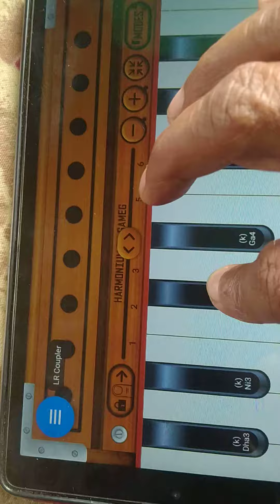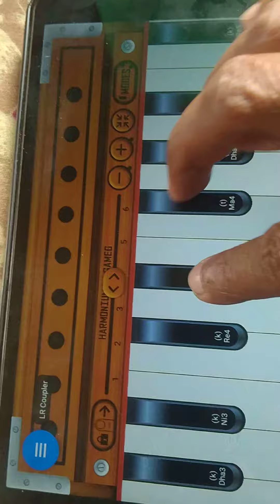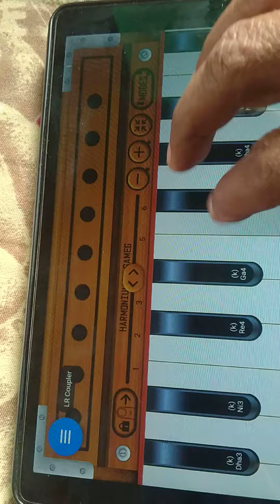बाबुल की दुआऐं लेती जा """""Neelkamal"""" Rajkapoor || Madhubala